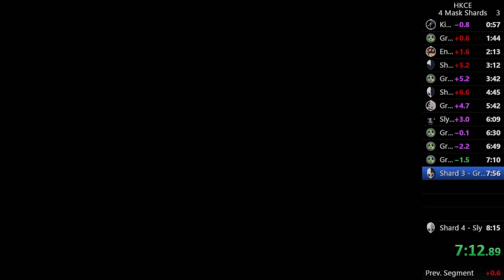Hollow Knight: 4 mask shards 8m 14s